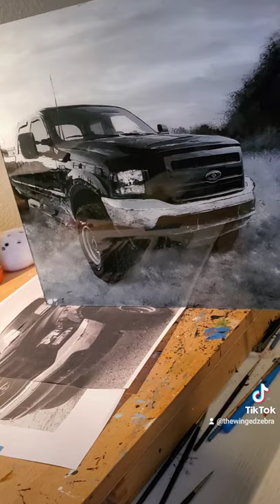Time-lapse reverse glass painting F-250